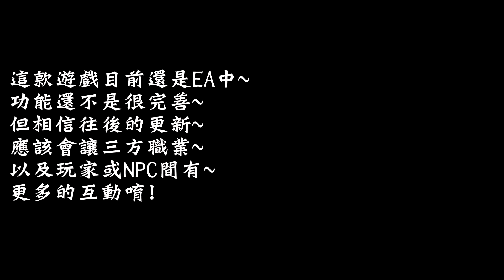Flashing lights | #01 - 都是垃圾惹的禍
這是一個新的系列，
目前還在早期測試中，
滿喜歡這種救災任務的，
期盼著以後能夠跟更多的職業，
有更多的互動!